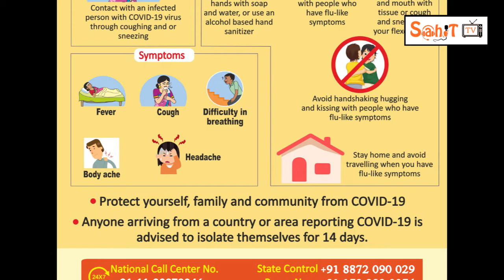Sushan singh rajput die | Pakistan kill 1 Indian solider | Sahit tv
Sushan singh rajput die
Pakistan kill 1 Indian solider
Amritsar new lab
 Sahit tv